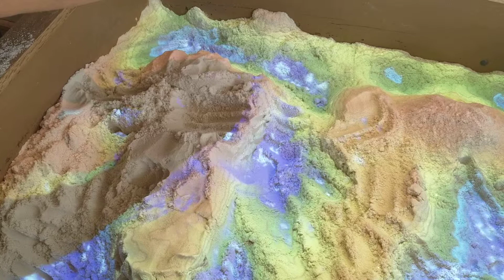Water table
Found at Indian Creek Nature Center in Cedar Rapids, IA